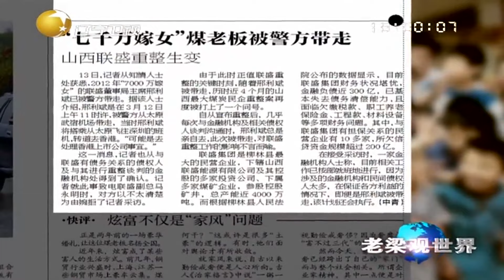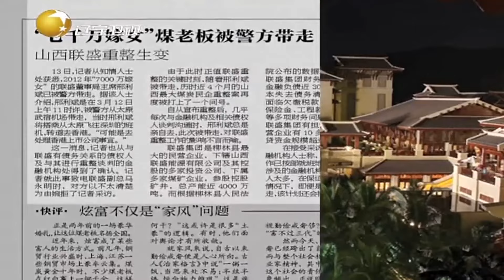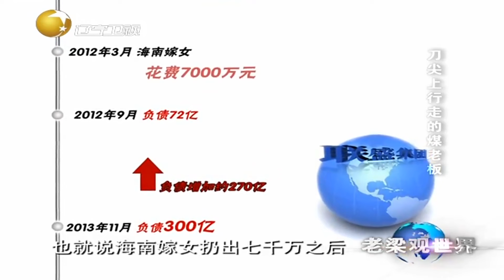老梁揭秘系列-老梁：7千萬嫁女，負債300億，煤炭大亨成「金融炸彈」